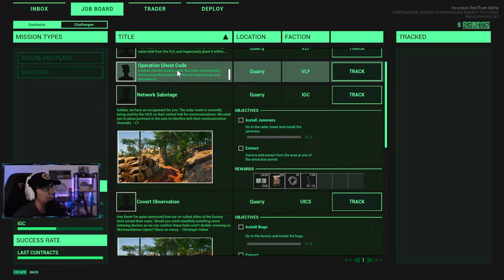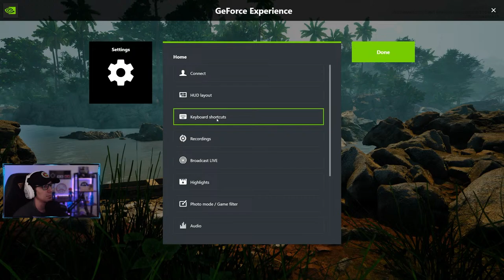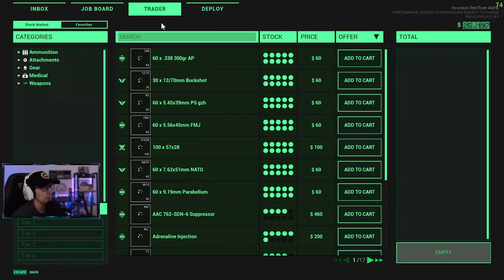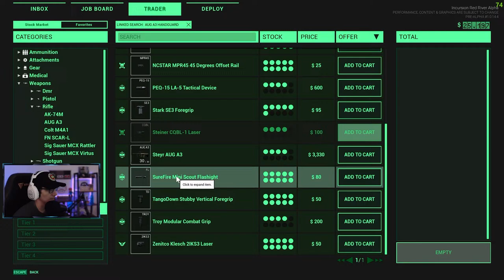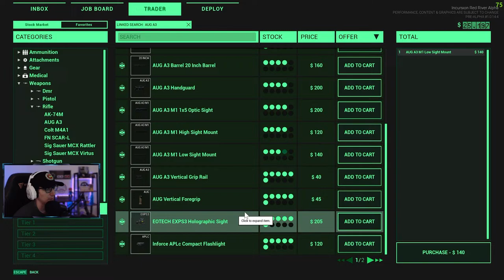Wheres my Gray Zone Invite?!?!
Finally hit max traders yesterday, and then got completely decimated for the rest of the day so it can only get better from here right?. RIGHT?!?!